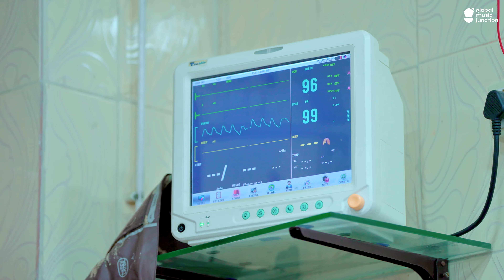मजनूआ के पानी चढ़ता Khesari Lal Yadav Raksha Gupta Majanua Ke Pani Chadhata New Bolbam Song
► Album:  चढ़ाईब बेलपाता
► Song: Chadhaib Belpata
► Singer: Khesari Lal Yadav
► Lyrics: Krishna Bedardi
► Music Director: Arya Sharma
► Mix Master: Raj Sharma
► Feat.: Khesari Lal Yadav, Raksha Gupta
► Video Director: Pawan Pal
► Editor: Angad Pal
► DI: Rohit Singh
► Company/Label - Sapt Kranti Express